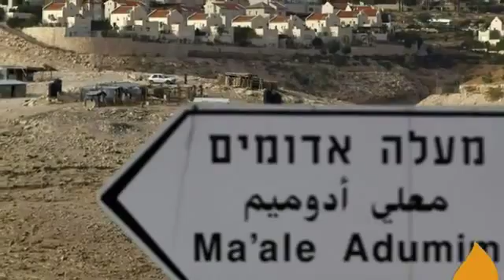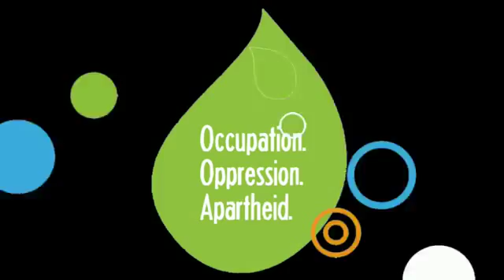Sodastream presents How to profit from Occupation, Oppression and Apartheid MIRROR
Originally Published on Jan 15, 2013 for the Superbowl Sale Sodastream Special
Sodastream's factory is in an illegal Israeli settlement built on land stolen from Palestinians. Each and every package contains human rights abuses and violations of international law. Boycott Sodastream.
I did not create this video, this is a mirror of the original.